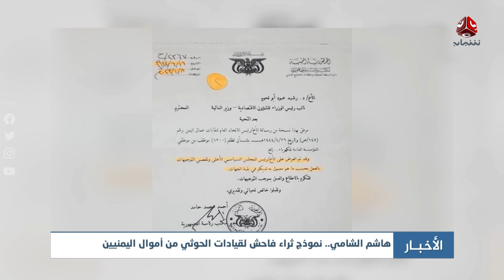هاشم الشامي.. نموذج ثراء فاحش لقيادات الحوثي من أموال اليمنيين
قناة فضائية يمنية مستقلة تبث على مدار النايلسات بالترددات التالية :
HD     11257/H/27500
SD     11391/V/27500